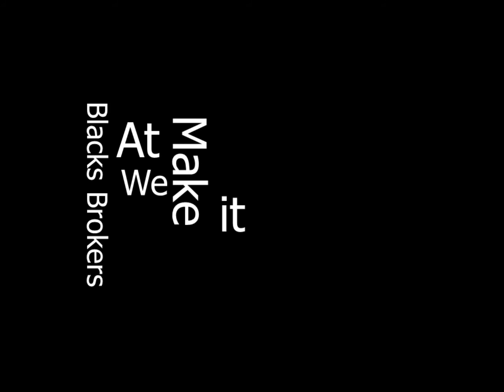2409 Lancashire Empty Shop Premises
•   Closed Beauty Salon
•   Situated On Popular Parade Of Shops
•   To Suit Variety Of Uses
•   Genuine Reason For Vacancy
•   Convenient Parking
•   Great Opportunity